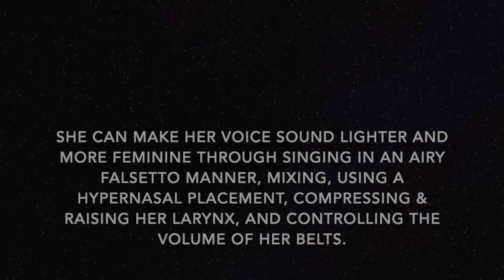Queen Beyonce Is NOT A LIGHT SOPRANO! A BIG PROOF That She Is A MEZZO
Beyonce NOT a LIGHT SOPRANO, MEZZO SOPRANO Natural Voice